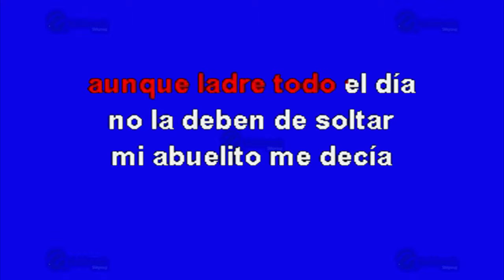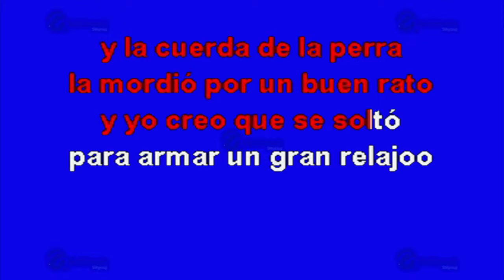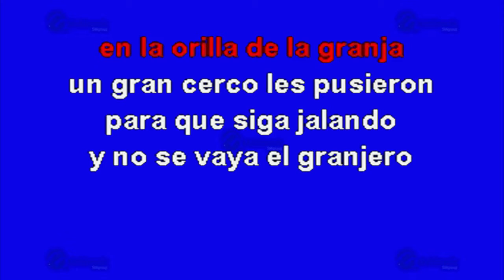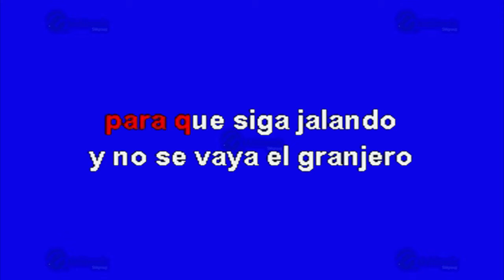La Granja - Multikaraoke ► Éxito De Los Tigres Del Norte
Canción: La Granja
(Solo Como Referencia)
Fue Éxito De: Los Tigres Del Norte

Clave Del Disco: OKE-0355
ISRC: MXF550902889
Copyright: Multimusic S. A. de C. V.